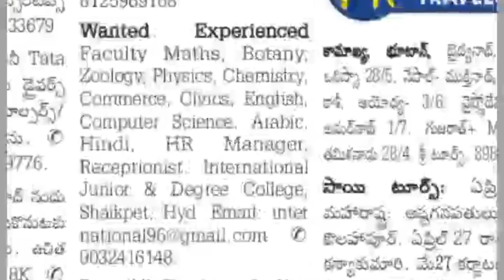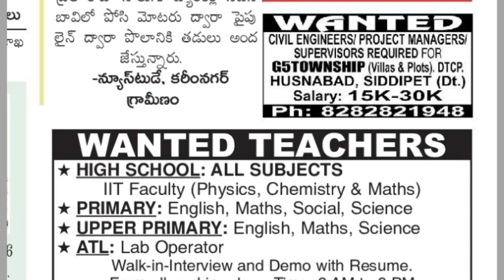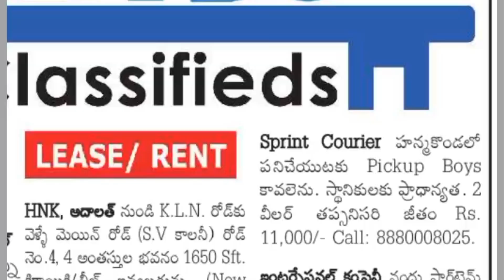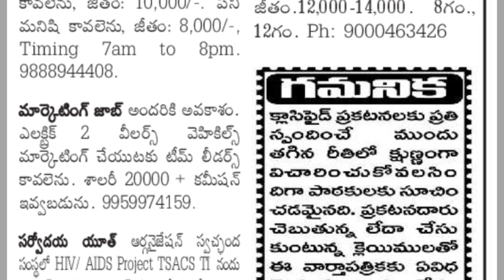Friday Eenadu classifieds jobs Hyd 29-03-24#karimnagar